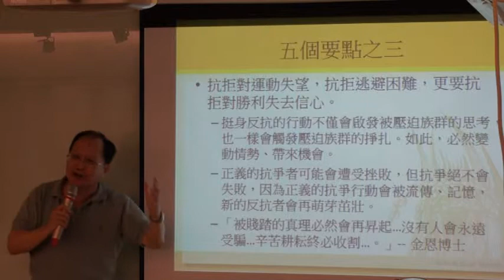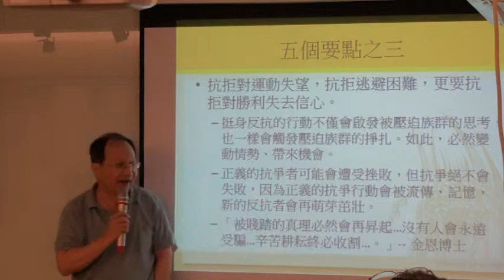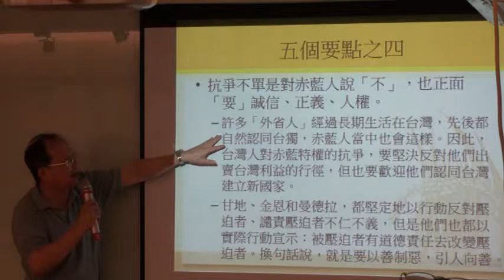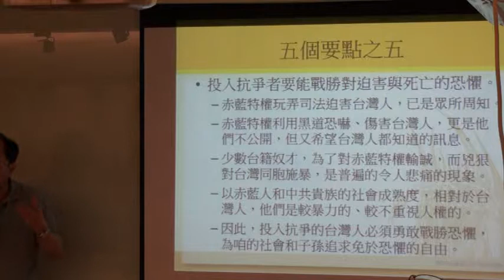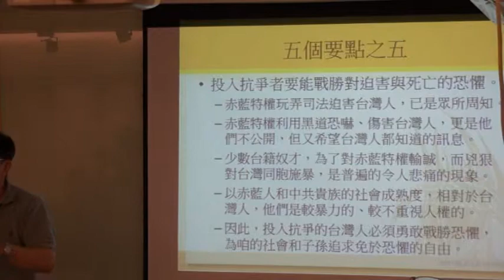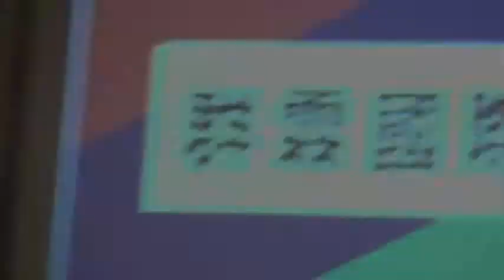為520跨夜靜坐─台灣共和國志工學習訓練(3)-非暴力抗爭